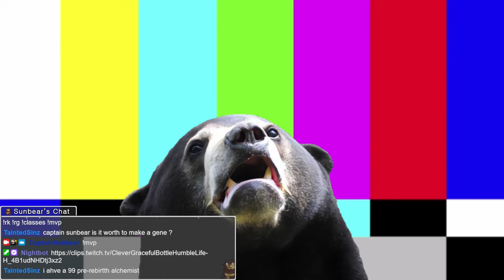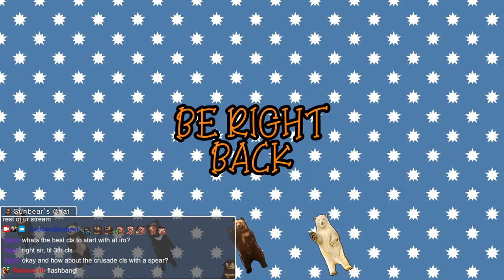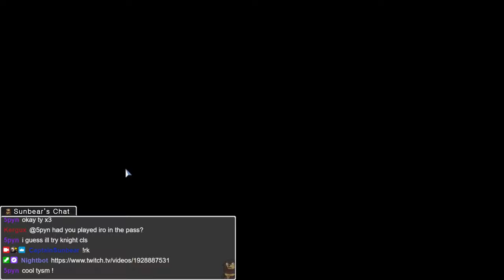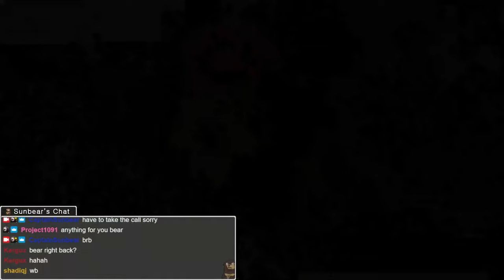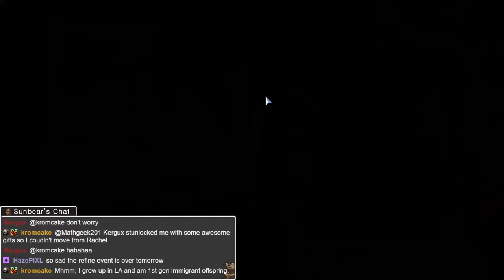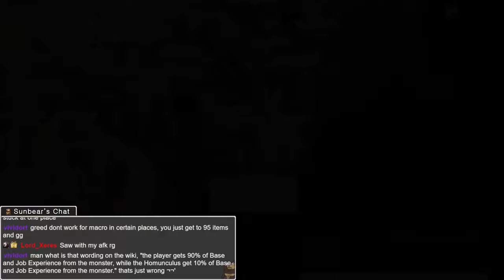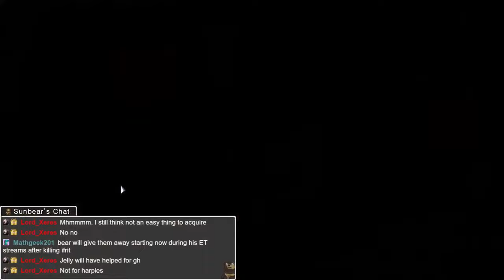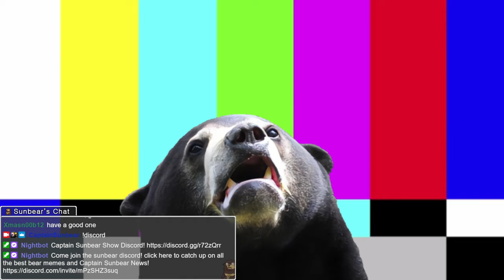[iRO] Booster Alchemist to Level 100 Part 1